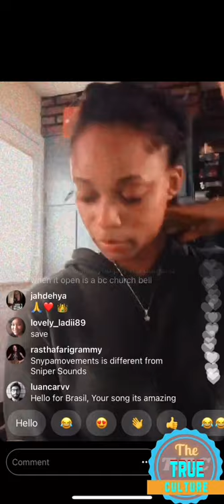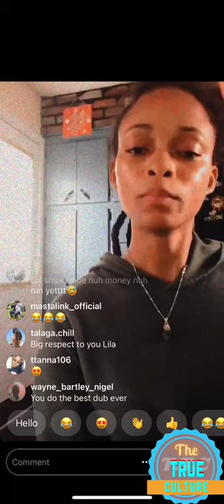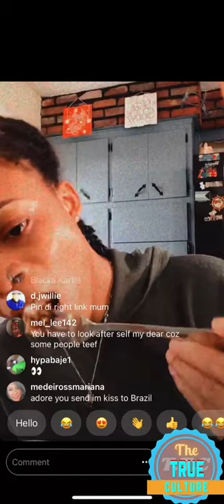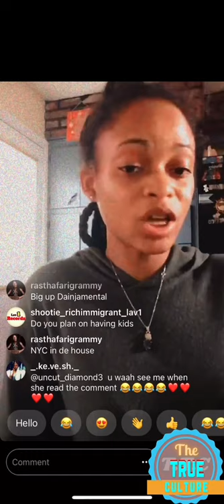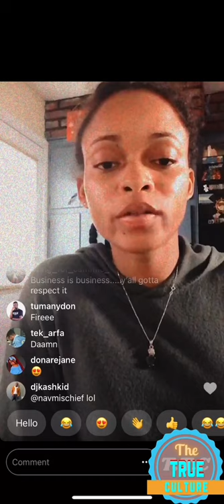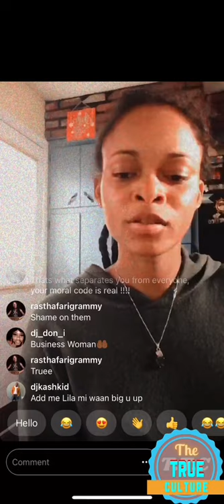Lila ike speak out on the people who are using her name to scam sound man on dubplates